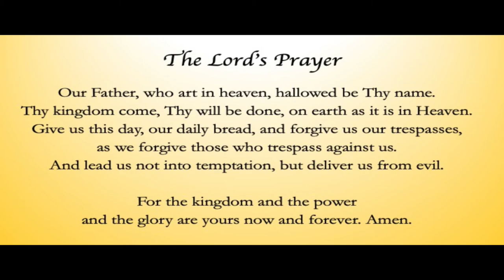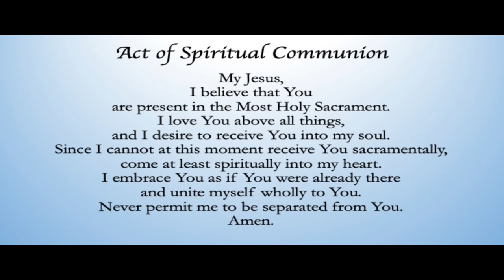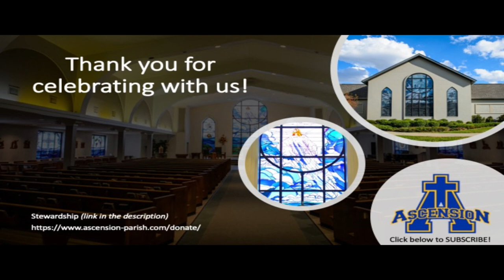School Mass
My Jesus,
Amen.